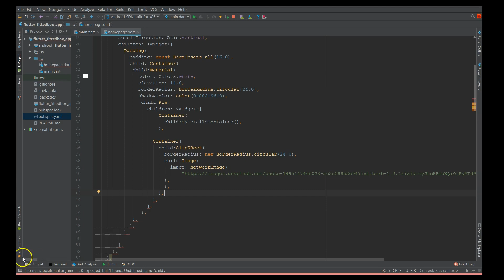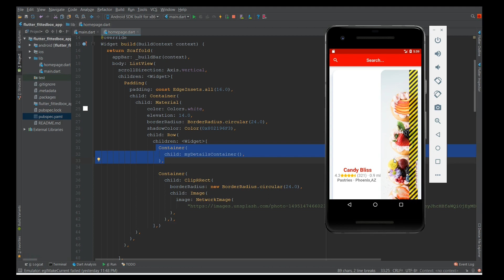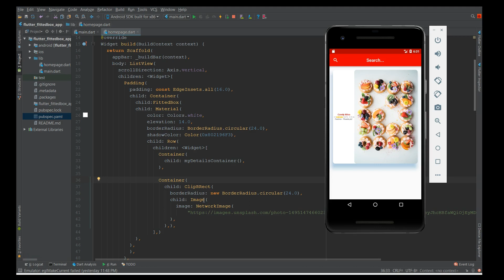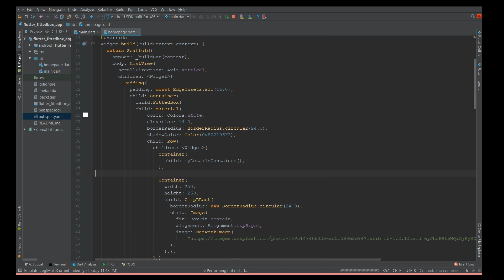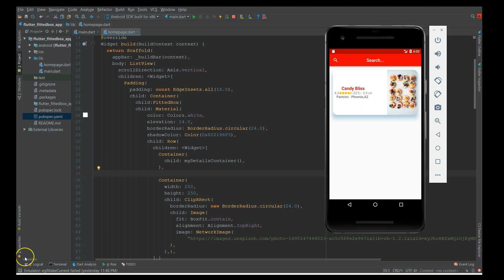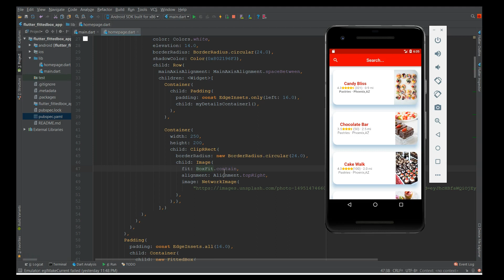Flutter Tutorial - Flutter FittedBox Widget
In this video, you will learn how to use FittedBox Widget.

I have also included a demo page which shows the difference of with and without Flutter FittedBox Widget.